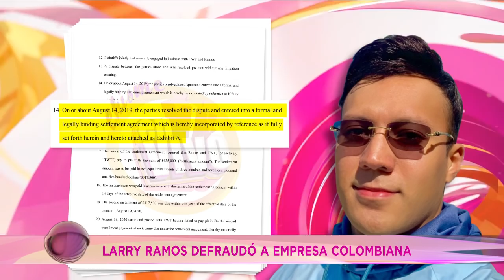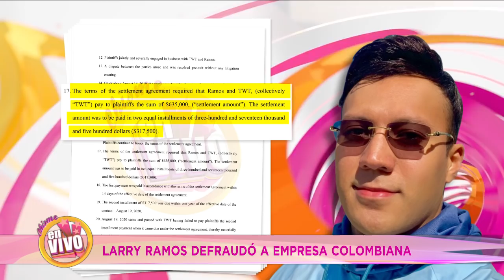🔴 ANGELIQUE BOYER se enoja cuando hablan de su EX GÜERO CASTRO [ show completo ] | Chisme en Vivo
Chisme en Vivo Show Completo del 19 de Octubre 2020:
-Angelique Boyer como campeona esquiva las preguntas de los reporteros
-Chiquis sigue presumiendo su amor por Mr. Tempo
-Gaby Spanic recuerda a su madre
-Segmento de Malas Lenguas
-Maripily ya tiene nuevo novio después del ex de Frida Sofía
-Belinda y Danna Paola se agarran del chongo por un proyecto
-Larry Ramos, novio de Ninel Conde, en otra demanda millonaria